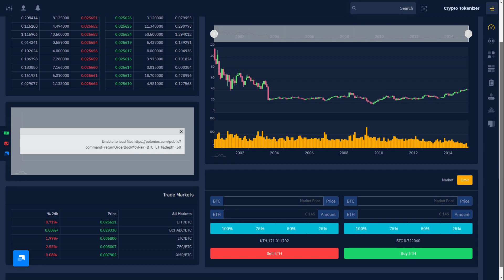Crypto Tokenizer UI Interface Responsive Bootstrap 5 Ethereum Dashboard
Crypto Tokenizer UI Interface Responsive Bootstrap 5 Ethereum Dashboard Template, UI and WebApp Template a fully responsive admin dashboard template built with Bootstrap 5  Framework, modern web technology HTML5 and CSS3. Lightweight, Sass and easy customizable which is basically designed for the developers who want to customize it.

Crypto Tokenizer UI Interface can be used by developer developing web applications like custom admin panel, ICO, Bitcoin Dashboards, Bitcoin and other current website applications, project management system, admin dashboard, application backend, CMS, CRM, Stock chart, Stock Market, Business Analytics, business website, corporate, portfolio, blog etc.

More than 100+ features and with widgets and plugins are included here to make your work easier. Works on all major web browsers, Desktop, iPhone, iPad, Tablet and all other smart phone devices.